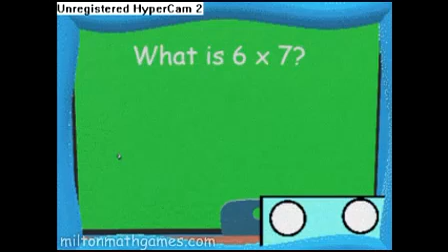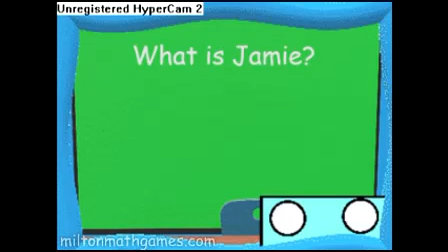(FOUND LOST MEDIA) Milton's Schoolhouse (miltonmathgames.com)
AMAZING! A whole website back from the hayday of flash has been UNCOVERED!

Currently, this is the only clip I can find from what remained of miltonmathgames.com, as the site seemingly went into obscurity for most of its life, and now hosts a dead landing page.